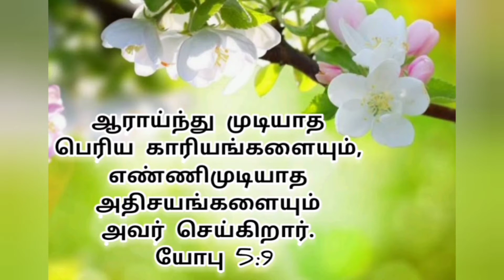Today's Word of God | Renewed Mind Ministries | 25.09.2020